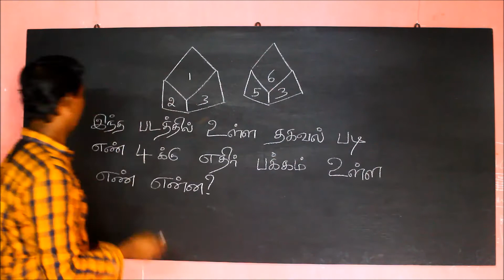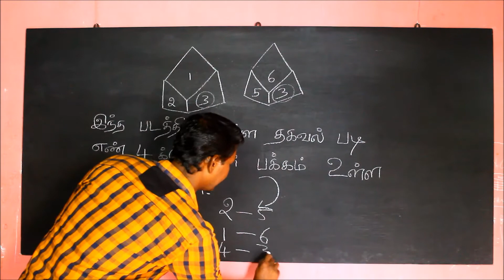MATHS SHORTCUT | TNPSC | TRB | TET | BANKING